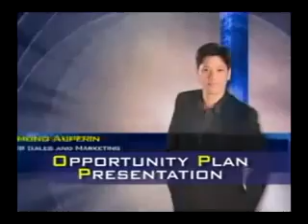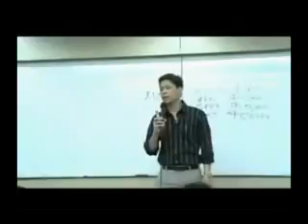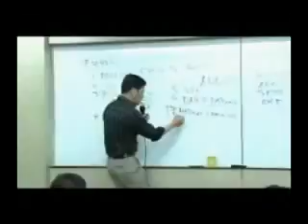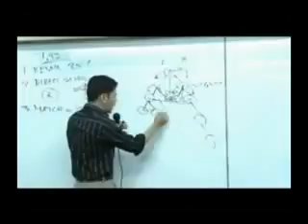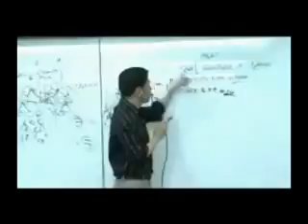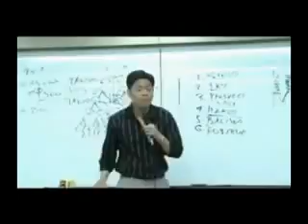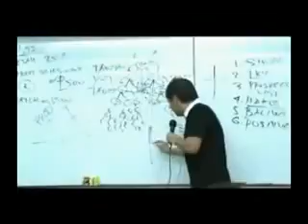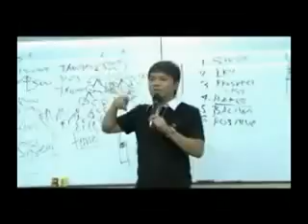AIM Global Marketing Plan by VP John Asperin part 1 2 3 4 5 6 7 8 9 YouTubevia torchbrowser com